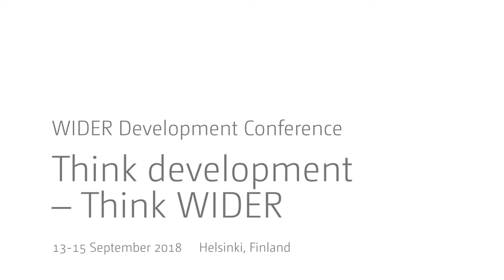Think development – Think WIDER | Parallel 2.1 - Q&A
Parallel 2.1 | IMF session: Inclusive growth – income inequality, structural transformation, and gender diversity
Discussant: Benno Ndulu
Q&A 14:20